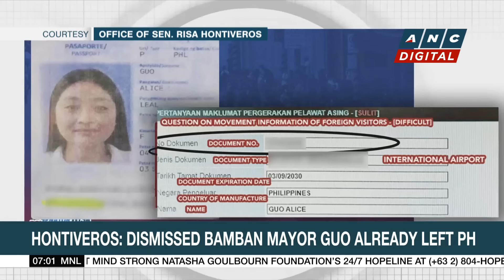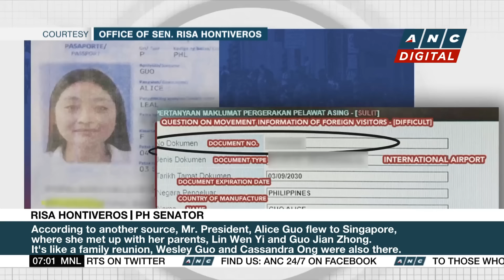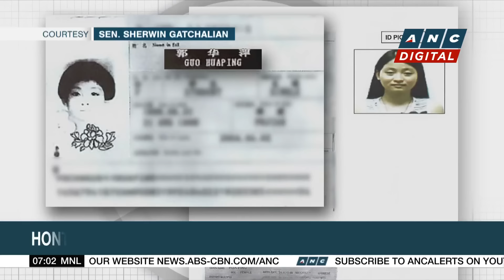Congo hopes to receive first mpox vaccines next week | ANC